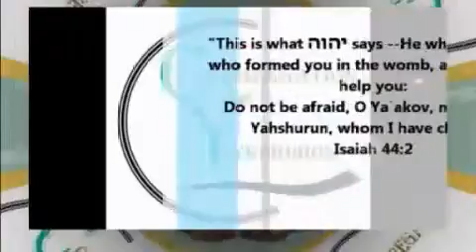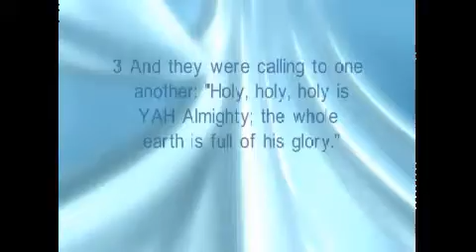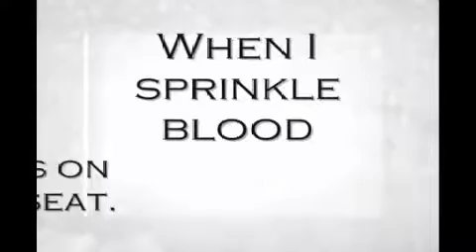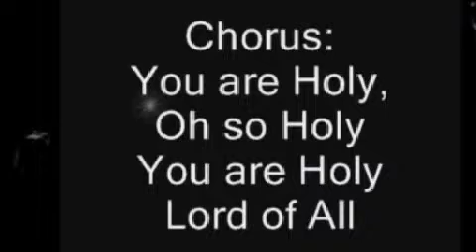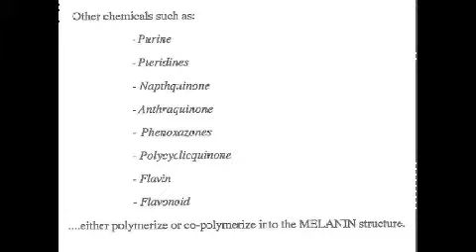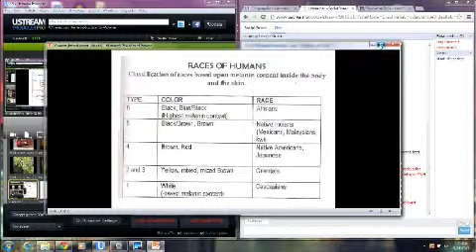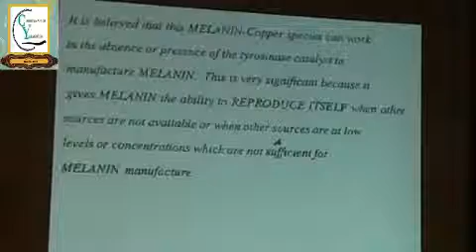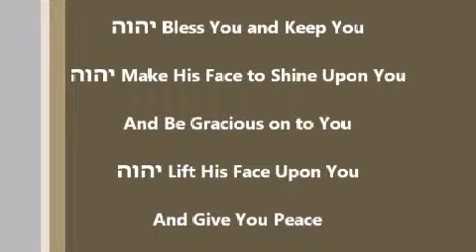An Introduction to Melanin (8-24-13)